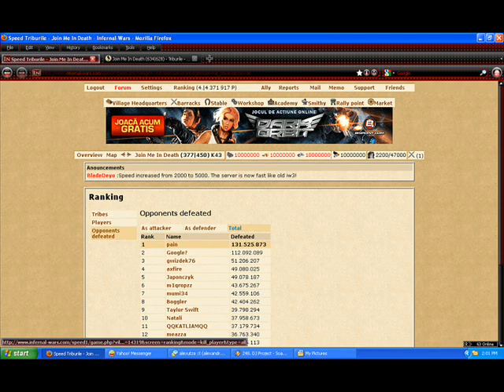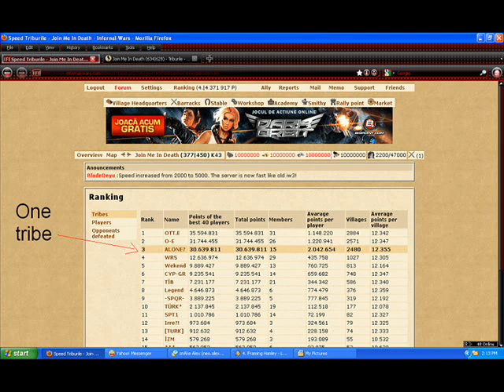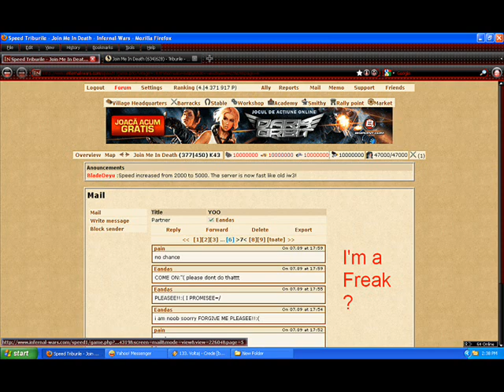Pain Infernal-wars...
I :p
I'M A FREAK ?